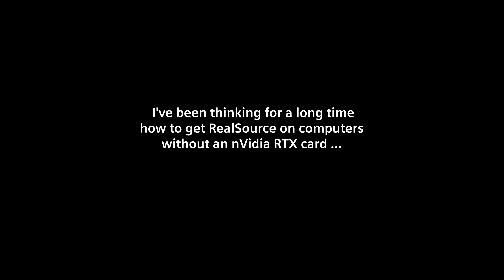RealSource RTX pack on Minecraft JAVA with SEUS shader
I've been thinking for a long time how to get RealSource on computers without an RTX card.

That's why after half a year i pulled a test version of RealSource for JAVA from the archive.

 It was used for my Bedrock testing.  I thought i would never use it, but ...